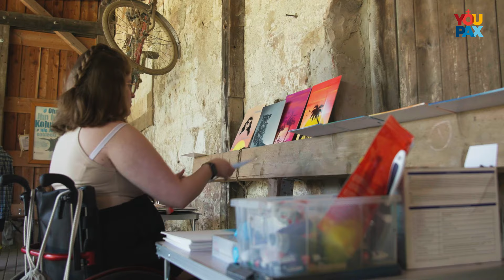Darum ist Inga Ministrantin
Einen Tag unterwegs mit Inga Fortströer aus Paderborn. Sie ist Ministrantin und organisiert für die Messdiener in ihrer Heimatgemeinde viele Aktionen. So auch die Fahrt zum Ministrantentag in Hardehausen mit 500 jungen Menschen.

Inga erzählt, wie sie schon als Kind von den Messdienern fasziniert war - und, wie ihr der Glaube in schweren Zeiten hilft. Zum Beispiel bei einer schweren Krankheit.

Inga spürt Gott, wenn sie als Ministrantin im Gottesdienst am Start ist - und auch, wenn sie allein in der Natur ist. Action und Ruhe. Kirche und Mutter Natur. Dort fühlt sie sich wohl.

0:00 Intro
0:47 Abfahrt zum Ministrantentag
02:02 Wie der Glaube hilft
02:43 Seit Kind Ministrantin
03:42 Anspannung vor dem Dienen